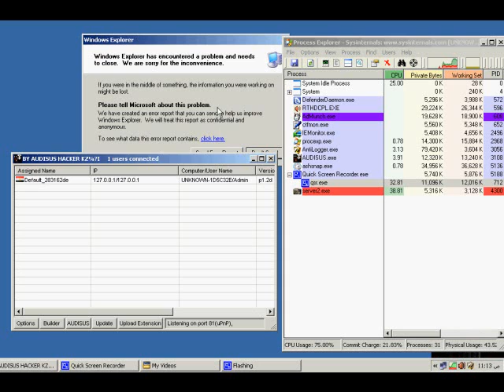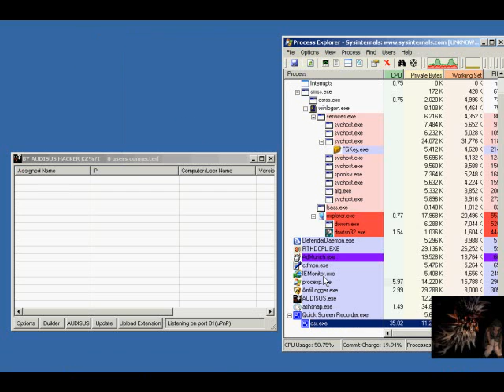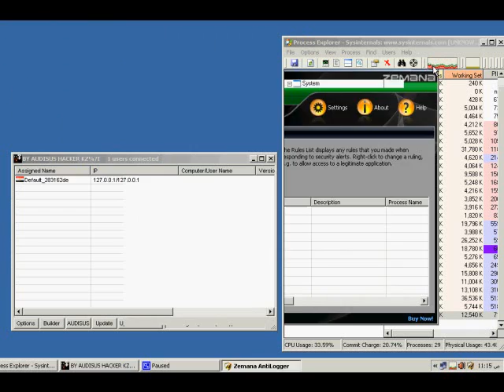bypass Zemana antilogger process explorer by audisus